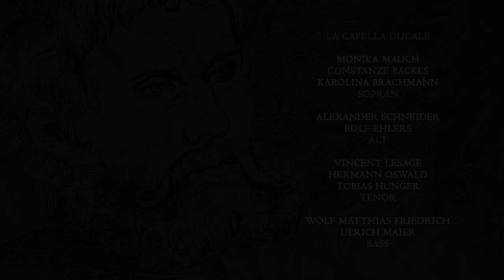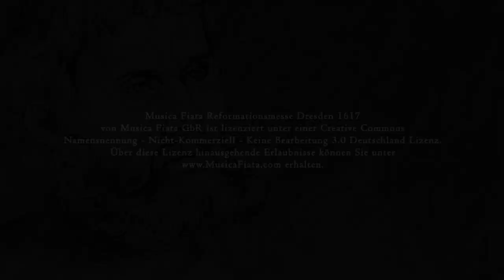Schütz Praetorius Reformationsmesse Dresden 1617 Musica Fiata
Musica Fiata Reformationsmesse Dresden 1617
Mass for the Reformation Jubilee (English subtitles available)

Heinrich Schütz
 Ein feste Burg ist unser Gott SWV deest   (reconstruction Roland Wilson)
Esaia dem Propheten das geschah (rekonstruktion Roland Wilson)

Danket dem Herren, denn er ist freundlich  SWV 45

Michael Praetorius
Missa;gantz Teudsch:Glory sey Gott etc.cum Sinfoniis.
Kyrie  Gloria

Monika Mauch, Constanze Backes, Karolina Brachmann- Sopran,
Alexander Schneider, Rolf Ehlers - Alt Vincent Lesage, Hermann Oswald, Tobias Hunger -Tenor, Wolf Matthias Friedrich, Ulrich Maier - Bass

Musica Fiata